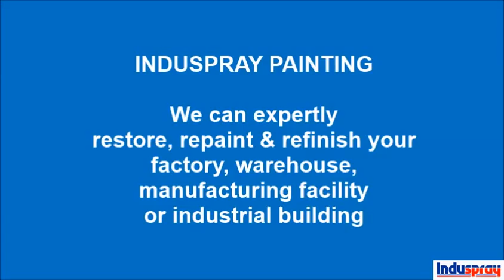Durham Industrial Painters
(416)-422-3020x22